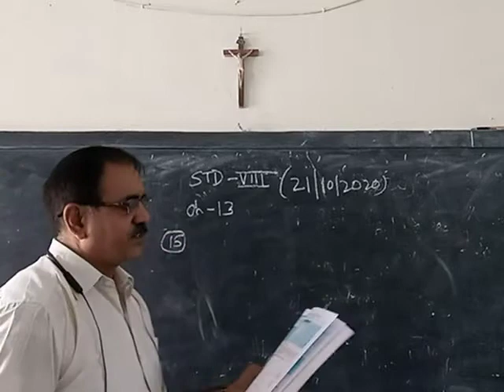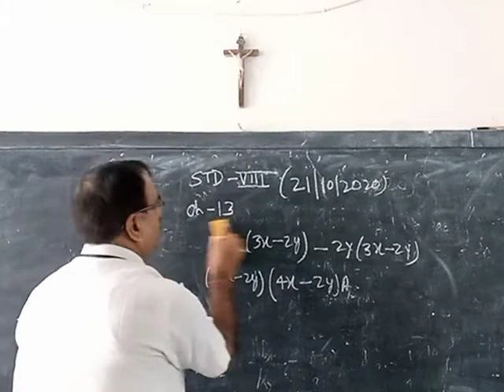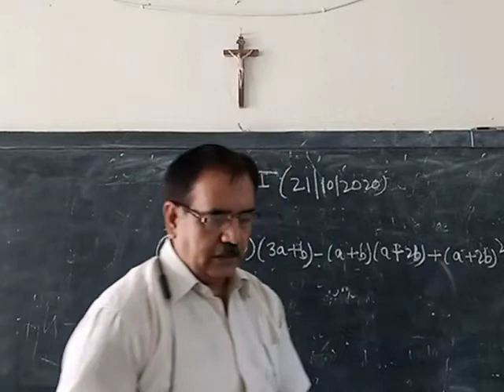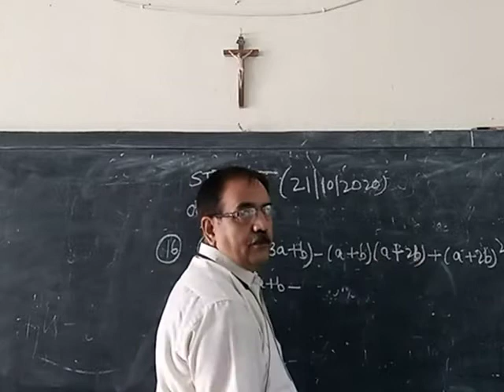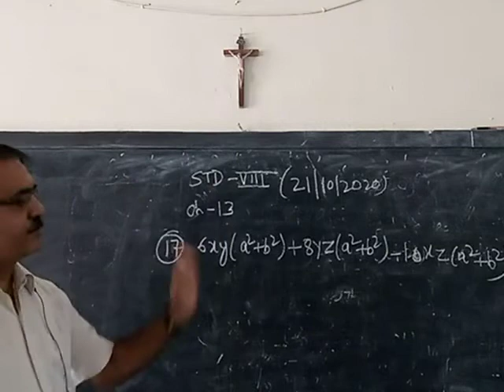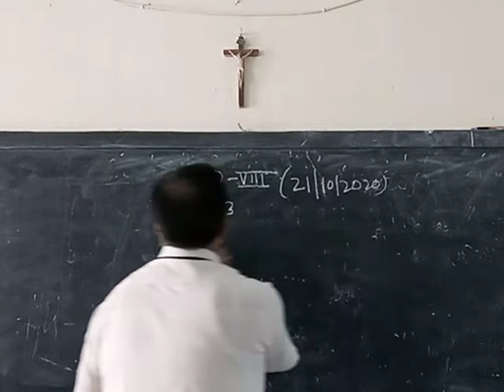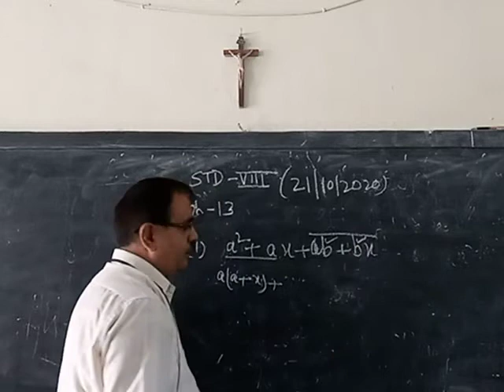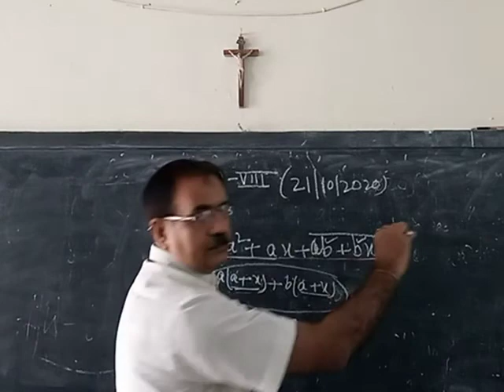(21-10-2020), STD-(8), Maths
Chapter-13(Factorisation)